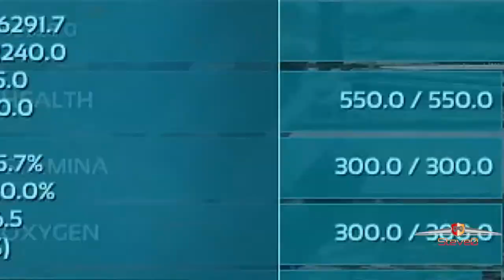The Broodmother Battles Begin | Steve0's Solo Adventure Ep16 | ARK Survival Evolved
Because of a Glitch in the matrix I end up doing the broodmother fight 3 times do i succeed ? hold out to the end to find out (^_^) .